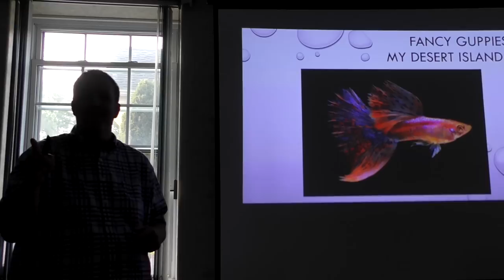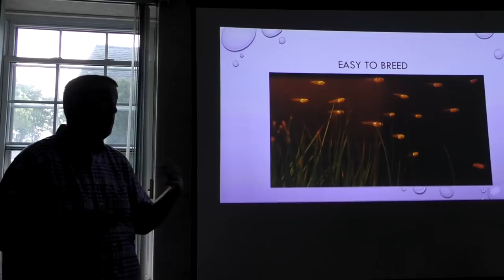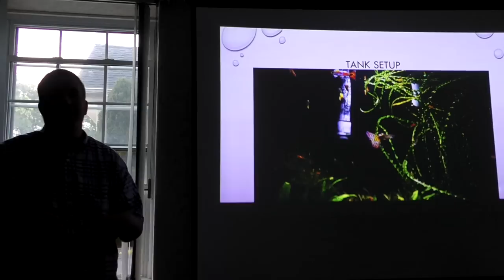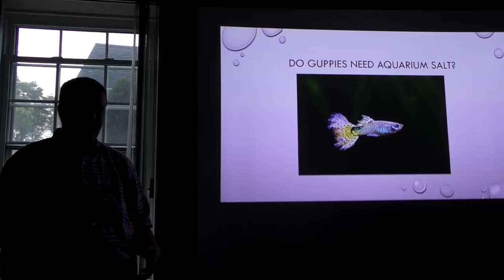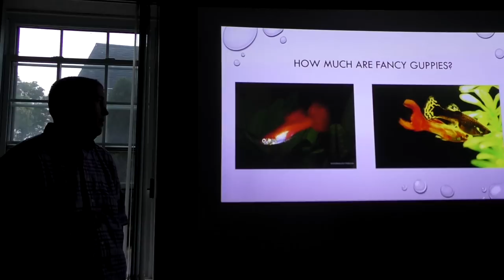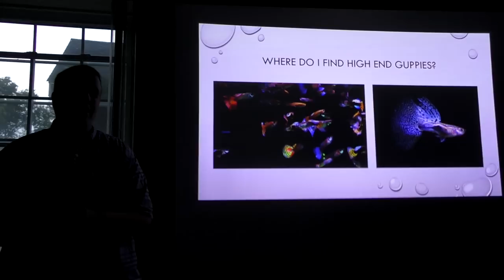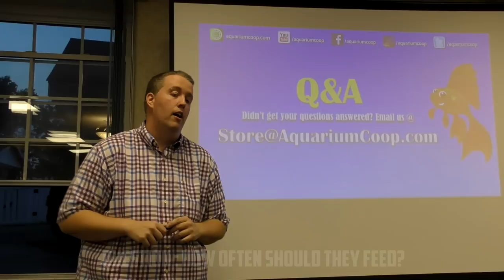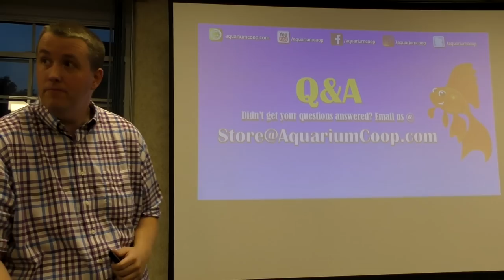Beginners, WATCH THIS before you get Guppies!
‎ The Youngstown Aquarium Club invited me out to speak on Guppies. It was my pleasure to present on guppies as they are my favorite fish. Fancy guppies are under appreciated in the hobby currently in my opinion.

On the Aquarium Co-Op aquarium channel we focus on freshwater fish, tropical fish, aquatic plants and in general all freshwater aquariums. Our goal is to help take your pet fish and graduate you to an aquarium hobbyist. Aquarium fish in general we find are a great way to learn about ecosystems. Your fish aquarium will reconnect you with nature.

Cory is employed by Aquarium Co-Op LLC. He also owns Aquarium Co-Op LLC.

0:00 - Why I like Guppy fish
1:34 - Guppy fish color varieties
3:13 - Difference between male and female Guppy fish
4:56 - Breeding Guppy fish
8:26 - Guppy fish water conditions
12:06 - The difference between a Guppy and an Endler
14:07 - Guppy fish tank setup
15:49 - Guppy fish water temperature
18:51 - How many Guppy fish can I keep?
21:05 - Guppy fish tank mates
23:12 - Do Guppies need aquarium salt?
24:35 - Livebearer disease
30:52 - How much are fancy Guppies?
33:25 - Breeding Guppy fish for profit
36:48 - Types of Guppy fish
39:30 - Where to find high-end Guppies?
42:58 - Guppy Q&A